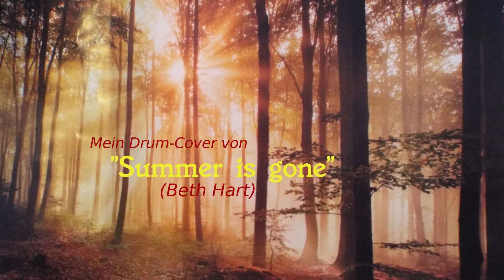Drum-Cover von "Summer is gone" (Beth Hart, 1996)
Mein Drum-Cover von "Summer is gone"  (Beth Hart)
Vom Album "Immortal", 1996.
Der Herbst ist da! Überall gibts heißen Tee und Lebkuchen...
da kommt dieser Titel gerade recht: "Summer is gone"!

Mein Drum-Cover wie immer "ohne Beinarbeit", da Rollstuhlfahrer!

Ich besitze keine Rechte der abgespielten Songs, ich benutze sie nur zu Übungszwecken, und um sie zu feiern! Ich bin ein Fan!

I got no rights on the original music, I use it to practice and celebrate it!
I´m a fan!